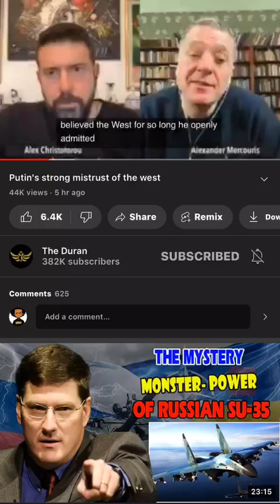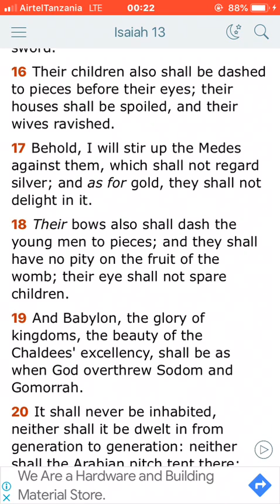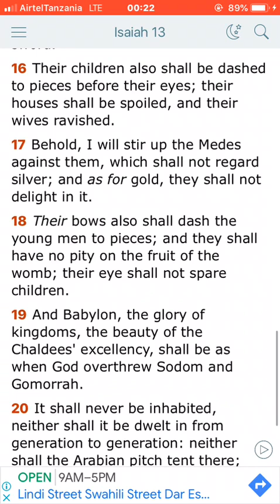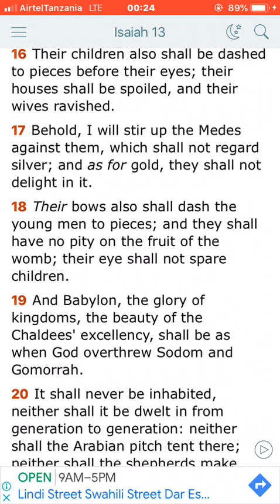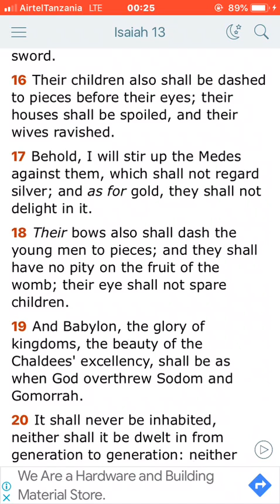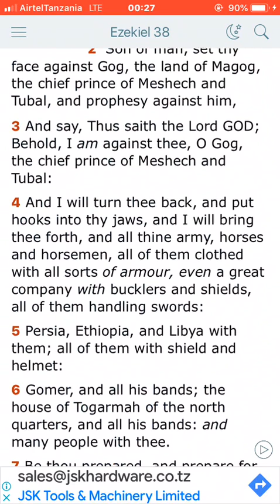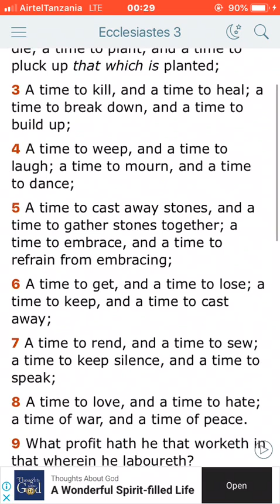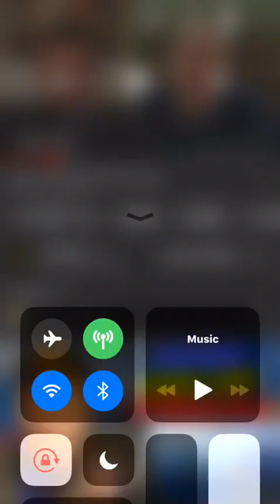They shall not regard silver and gold:the Russian are pissed off about the west